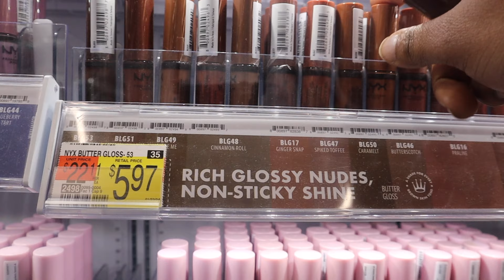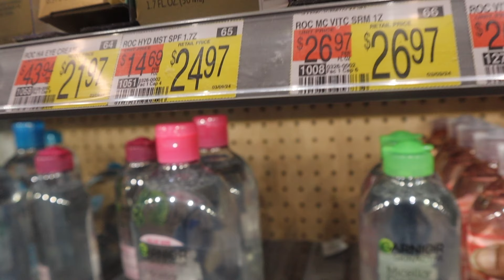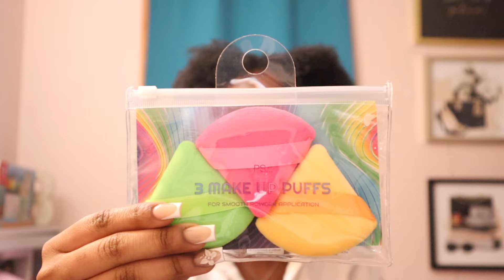Prep with me for a Trip! (Nail Appointments, Hair, Last minute buys, etc.)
I'm so excitedddddd! I feel so lucky that every summer I am able to take a trip somewhere. Hope you guys enjoyed the video and be sure to leave your guesses below!

Timestamps:
0:00 - Intro
1:30 - Pedicure Appointment
2:54 - Last-minute buys
3:28 - Manicure Appointment
8:08 - Haul
13:49 - Hair
19:54 - Outro

Thank you so much for clicking on this video! Also I am completely open to suggestions on what you guys want to see next! Thanks again!

WOW you made it all the way down here? HAVE A COOKIE 🍪!